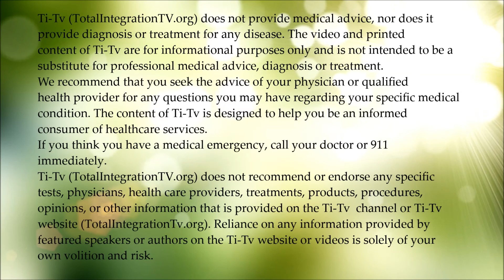Sujatha Reddy - A Demonstration of Pranayama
Pranayama is the Life (Prana) Exercise (yama), or Breath Exercise. The Breath is the pulse of the mind and body. In this video, Dr. Sujatha Reddy explains how pranayama rules the mitochondria, which are the energy producers for the body and provides a demonstration of the pranayama.

Sujatha Reddy is a Lincensed Professional Mental Health Counselor, Coach and an Ayurvedic Doctor. Sujatha attended the Ayurvedic Medical College in India and became an Ayurvedic doctor, graduating at age 25. She holds a Master of Science Degree from the University of Dayton (2005) and a Bachelor degree in Ayurvedic Medicine and Surgery BAMS (1988). Sujatha is licensed in Colorado through DORA department of regulatory agencies and the Colorado state board of licensed professional counselors. She is also licensed in the state of Ohio through the Counselor Social Worker Marriage and Family therapist Board CSWMFT. She is experienced in the field of Mental Health since 2005. Sujatha has been in the field of Ayurveda since 1988.

Ayurveda is the “science of living,” a health science from India which is 5000 years old. According to this science each person’s health problem is unique, requiring individually tailored program. Modalities include, food, lifestyle/daily routine, herbal formulas, cleansing/detox procedures, breathing exercises, as well as yoga and meditation types for your constitution. (source

If you are interested in contacting Sujatha Reddy, visit her

If you are interested in similar videos, visit Ti-tv.org